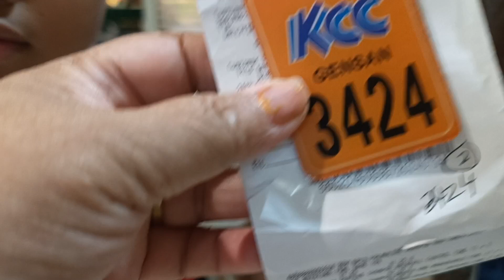ANDITO NA NAMAN TAYO SA ATING PAG GROCERY SERIES